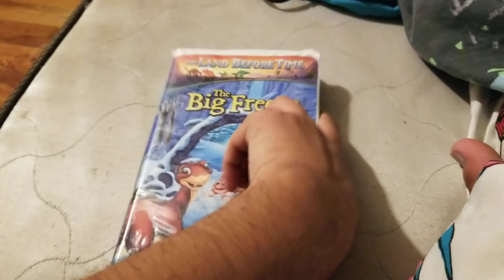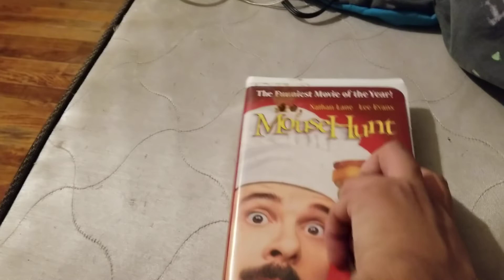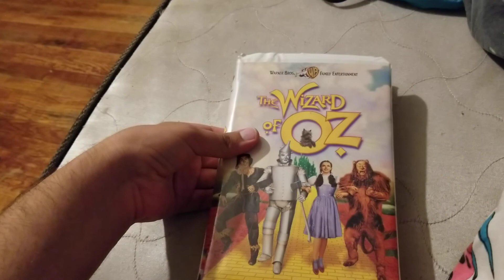VHS Update 5-19-20 Birthday Special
Today for my Birthday i got 3 VHS Tapes today in Clovis and I will enjoy them.